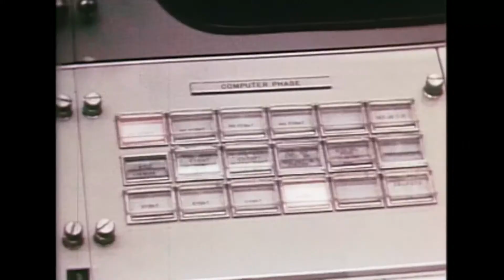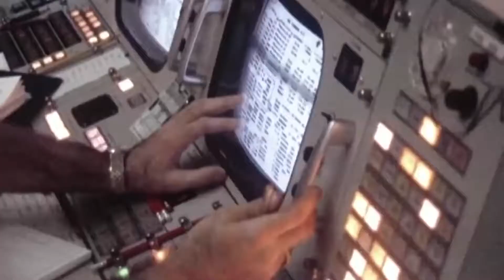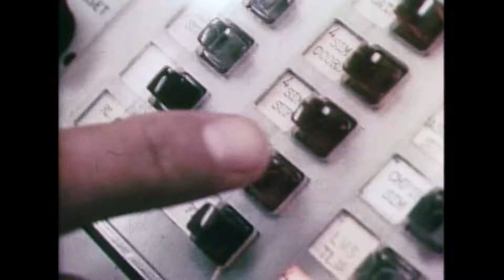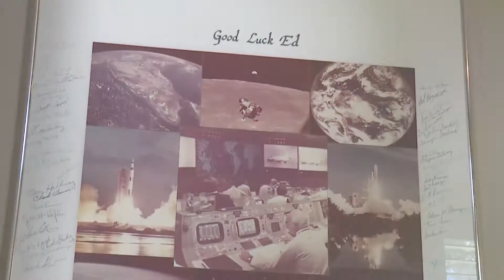Moon Special ROE Mission Control Part 1 FINAL